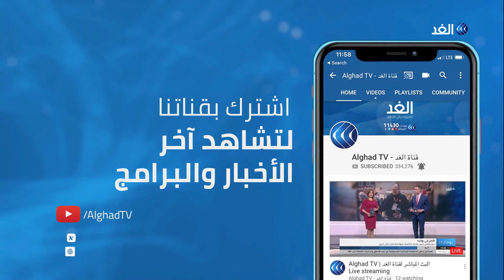السيسي يلتقي جونسون على هامش القمة البريطانية والإفريقية في لندن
يلتقي رئيس الوزراء البريطانى بوريس جونسون اليوم مع الرئيس المصري عبدالفتاح السيسي على هامش القمة البريطانية الإفريقية للاستثمار مزيد من التفاصيل من لندن مع مراسل الغد محمد الفنيش مع الإعلامي وائل العنسي.